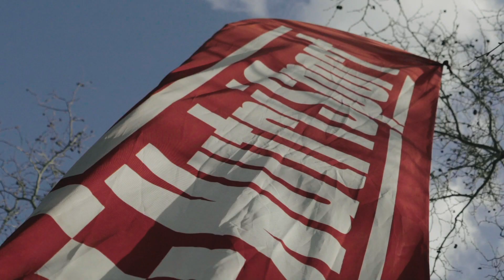SUPER CUP MASSI BANYOLES - HIGHLIGHTS DAY 1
BANYOLES IS MTB!
¡Esfuerzo, pasión, deportividad y el mejor ciclismo mundial!
¡Mañana toca cerrar la Super Cup Massi de Banyoles por todo lo alto!